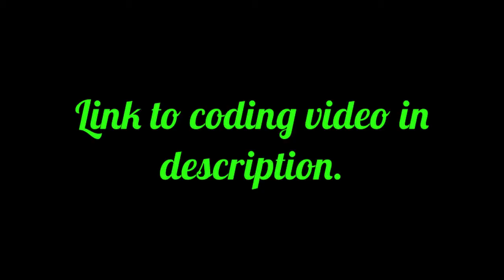Bukkit Speed Code Episode 1: Testing the plugin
READ PLEASE.

Here is the video of the plugin I made working.

Song: Jurassic 5 - Concrete Playground